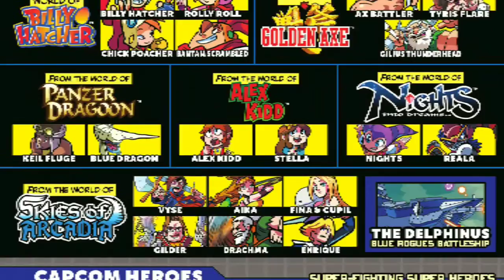Live in twitch for the next 2-5 hours